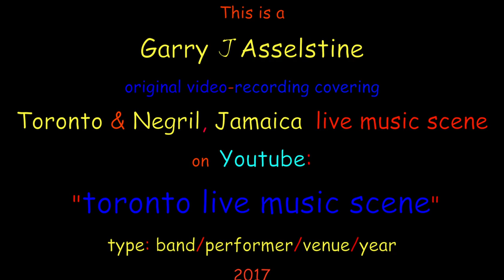Luddy Samms: "Under The Boardwalk", Drifters Beach Bar, Negril, Jamaica 2017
Luddy Samms has started the annual, international "Blues on the Beach Jam Extravaganza " every January at his "Drifters Beach Bar" in Negril, Jamaica. Musicians from Jamaica, USA, UK, Germany and Canada performed blues and roots music from 3pm to 9pm under the blues skies of the Caribbean...and near Mile One on the seven mile long beach
The Drifters Beach Bar is a new beach bar along the 7 mile long Negril beach.  The bar was recently opened by ex-Drifters singer Lunny Samms of the world famous band The Drifters in January 2014. Every afternoon from 3-7pm is an all-out jam session featuring local musicians and others from around the world doing all 'roots' music: blues, RnB, Soul, reggae, country, jazz...at one time there were musicians/singers from 5 different countries jammin' together on one song.  We all believe this spot will become the hottest place on the beach.